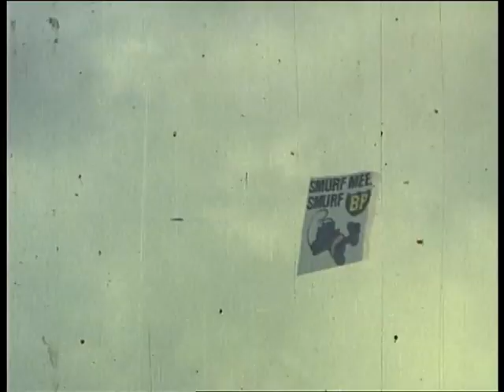История серфинга в Нидерландах.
Большой пост о истории серфинга в Голландии на нашем сайте по ссылке